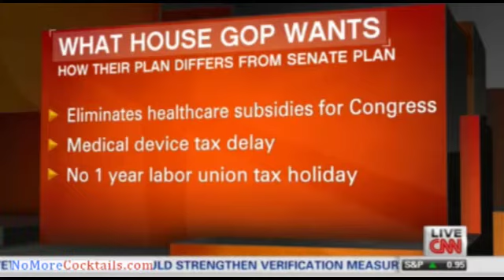Charlie Rangel: Republicans are Confederates who want to bring down our government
Democratic New York Rep. Charlie Rangel compared Republicans to members of the Confederate Army during an appearance Tuesday on CNN.

Rangel said that Republicans who "want to bring down our government" are using tactics during the government shutdown similar to the tactics they used when "they fought as confederates."

"This isn't a question of the House and senate differing. This not even the question of Republicans and Democrats differing. This is all about a handful of people who got elected as Republicans that want to bring down our government," Rangel said. "You can see it in the streets. You can see where they're coming from. And the same way they fought as confederates, they want to bring down the government and reform it."

"I am telling you one thing. If the Republicans really want to bring the government back, if the republicans want to make certain that this country maintains its physical integrity, all they have to do is accept the Senate," Rangel said.

The actual Confederacy was dominated entirely by Democrats, whose only serious rival was the Whig Party. Republicans had one seat out of 189 in the Confederate House of Representatives and zero seats out of 36 in the Confederate Senate.